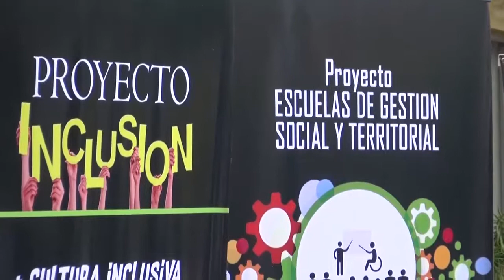NOTIVISION BLOQUE 3 07 09 2017